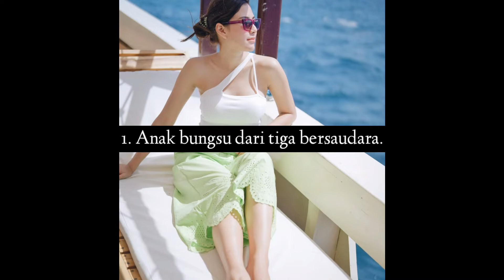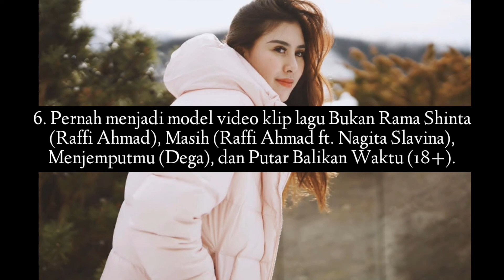Fakta Syahnaz Sadiqah